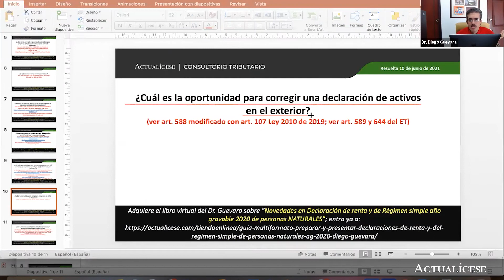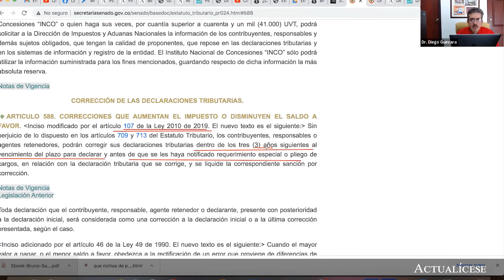Corrección de la declaración de activos en el exterior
¿Cuál es la oportunidad para corregir una declaración de activos en el exterior?

En Actualícese encontrarás de manera frecuente consultorios, tutoriales, charlas, webinars y tips elaborados con los principales expertos del país en lo concerniente al tema de procedimientos tributarios.